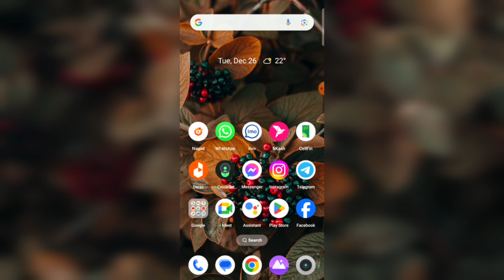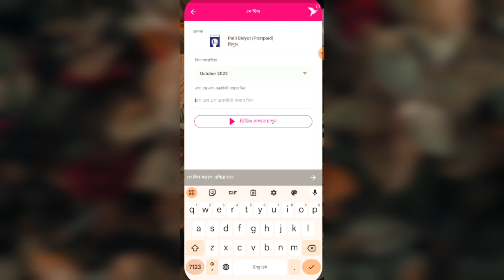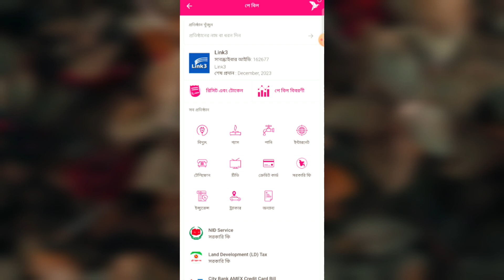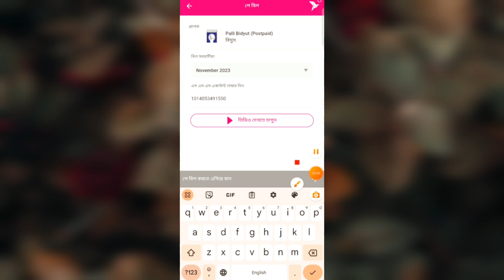বিকাশ দিয়ে 2024 সালের নতুন নিয়মে, বিদ্যুৎ বিল পরিশোধ করুন ।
2024 সালের নতুন নিয়মে বিদ্যুৎ বিল পরিশোধ করুন বিকাশ বিদ্যুৎ বিল